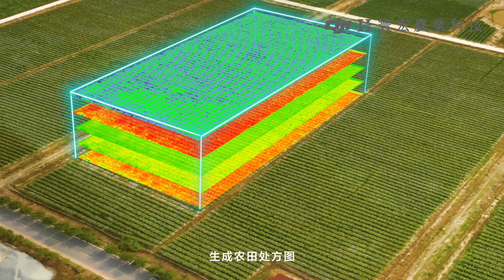DJI Agras T20P－超值入手｜大疆農業植保無人飛機